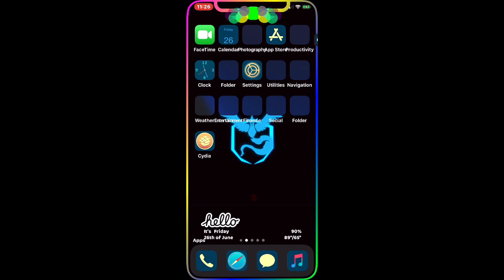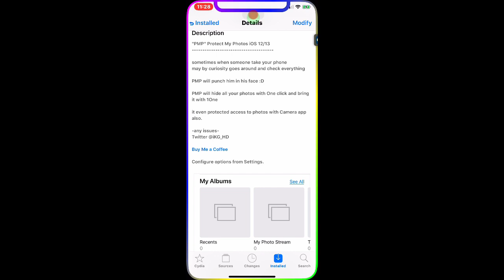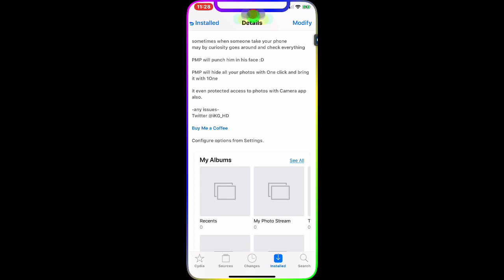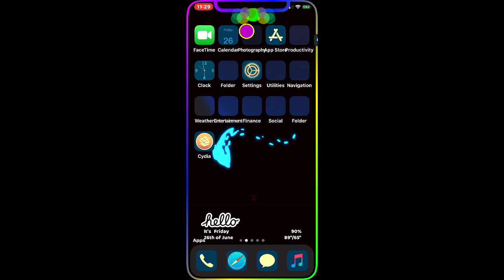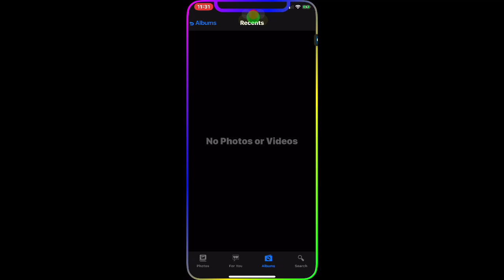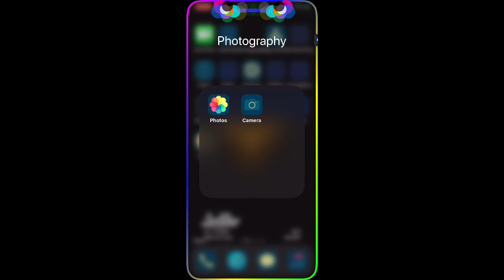NEW iOS 13/13.5 Jailbreak Cydia Tweak For Unc0ver And CheckRai1n Jailbreak!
Perfect jailbroken iPhone iOS 13 Tweaks jailbreak for cydia! iOS 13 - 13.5 and get new features on the Unc0ver and CheckRai1n jailbreak!

Tweak:

Pmp. (Bigboss repo)